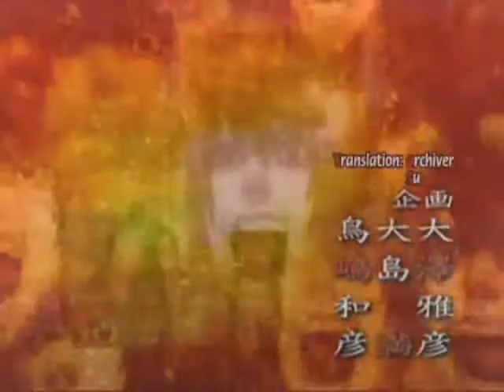death note is into the fire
i am justice